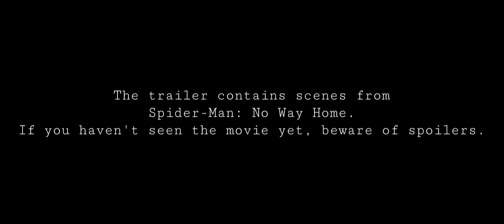SPIDERVERSE - Official Trailer (4K) Andrew Garfield, Tobey Maguire, Tom Holland, Shameik Moore